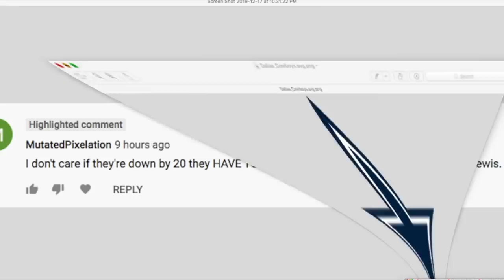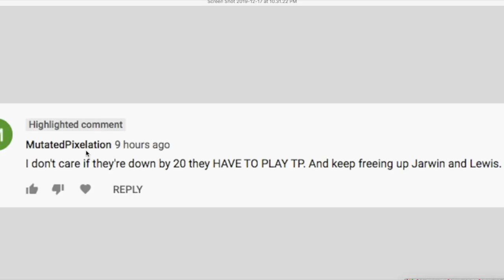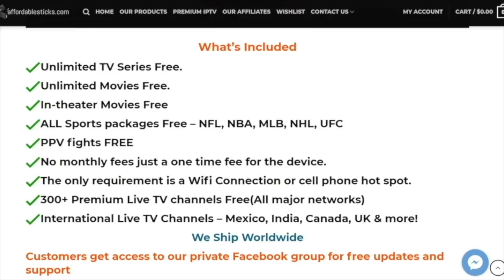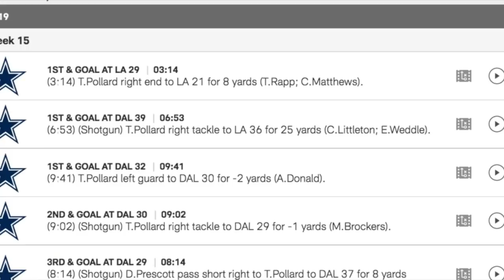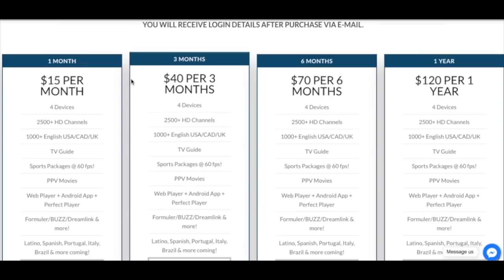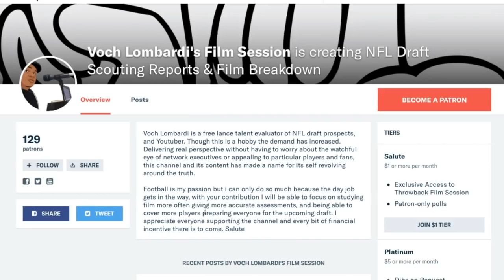Tony Pollard Is Necessary || Dallas Cowboys Film Session